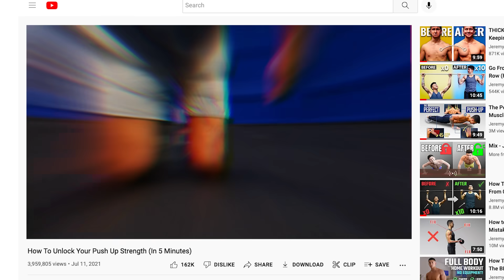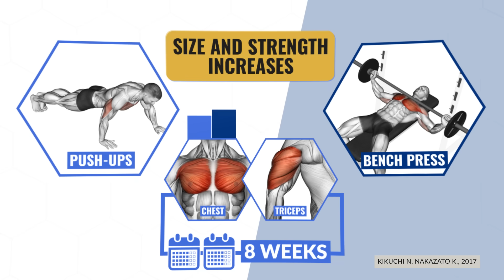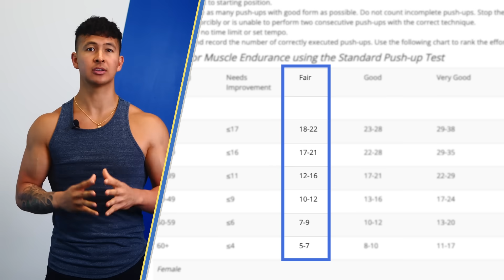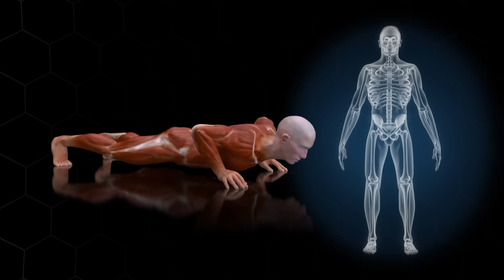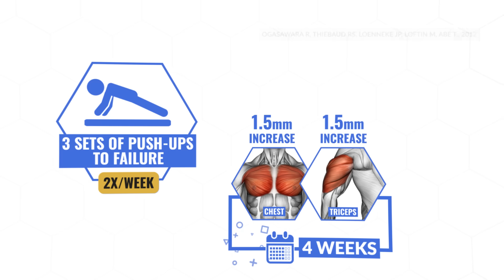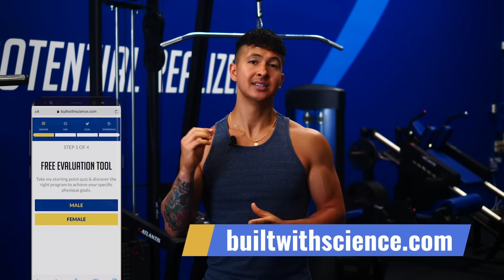What Happens To Your Body After 100 Push-Ups a Day For 30 Days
Pushups are one of the most effective exercises to increase your strength and build up your upper body muscles like the chest, shoulders, and triceps. Some people take this exercise to the extreme and commit to doing 100 pushups a day, and seem to get impressive results. But what really happens if you do 100 pushups a day for 30 days? What muscles will grow and by how much by the end of this push up challenge? Are there any side effects related to this 30 day pushup challenge you should know about? Is it even worth your time and effort? Find out here.

Click below for a step by step plan training plan that’ll prevent posture issues in the first place:

To maximize your gains and minimize injury from doing 100 pushups a day, make sure you do them with proper form. But what kind of growth can you expect from doing 100 push-ups a day? The highest activated muscles were the chest, triceps, front of the shoulders, core, and another muscle called the serratus anterior. These are likely where you’ll experience most of the improvements. As for how much of an improvement to expect in these muscles, we’ll dive into specifics later.

But first, note that there are various side effects to doing 100 pushups a day for 30 days you’ll want to be aware of, starting with week 1. Men who rank “fair” in terms of their fitness on average can do about 15-20 push-ups in a row. This means you’ll likely need to do several sets of push-ups to get to a total of 100. In addition to this, the most noticeable effect you’ll experience in week 1 is what’s called DOMS, which stands for delayed onset muscle soreness. Since in this case your body isn’t used to doing 100 push-ups a day, week 1 is when you’ll experience the highest amount of soreness in your chest, shoulders, and arms.

As for side effects you’d experience in weeks 2 to 3 of your 30 day pushup challenge? Since it takes roughly 48 hours for a muscle to fully recover, in the case of doing 100 push-ups a day, since you’re training the same muscles every single workout, they aren’t getting a long enough break to fully recover. Because of this, you’ll likely start to experience quite a bit of fatigue in weeks 2 and 3. Your body and muscles may start to feel more exhausted than normal and as a result your push-up performance may even start to decrease.

So by the time week 4 rolls around, your body will have taken a beating from the high frequency and high volume pushups. You may also start to notice two things. First, if you regularly train your front muscles without training your back muscles, then the stronger front muscles will overtime start to pull your body forward into a hunched over position with your shoulders rounded forward. Now the other thing you’ll notice has to do with your joints. Even with proper form, the repetitive motion of push-ups can create a lot of strain especially on your wrists and elbows.

What kind of growth can you expect to see at the end of the pushup challenge, though? In the push-up study I mentioned in the beginning of this video, the subjects weren’t doing anywhere near 100 push-ups a day. Instead, they were assigned to 3 sets of push-ups to failure twice a week. Given that the max number of push-ups they could do in a row was around 30 reps, this would equate to about 90 push-ups being done each session. A total of roughly 180 push-ups per week. Although this sounds like nothing compared to 100 push-ups a day, they still experienced significant growth. Over the course of 8 weeks, they experienced an 18.3% increase in the muscle thickness of their chest which equated to about a 3mm increase in thickness. Their triceps also experienced a 9.5% increase in growth, which also equated to about a 3 mm increase.

If you halve these numbers, you can get a rough sense of the kind of growth you can experience after a month of doing push-ups just twice a week. If you were to do 100 push-ups a day would you experience more growth? I’d expect it to be similar or even less because you’re not giving your body adequate time to recover. Also, keep in mind that after these 30 days, if your body gets stronger then it’s going to need more of a challenge to continue growing.

As for whether this is all worth it or not? Honestly, I would not recommend the standard approach of 100 push-ups every day without rest. It causes too many recovery issues and lacks the progression you need to keep seeing results past 30 days. That said, I will be working on a video that shows you a “better” way to execute the 100 push-ups a day challenge, and I’ll link that when it’s done. Look out for it!